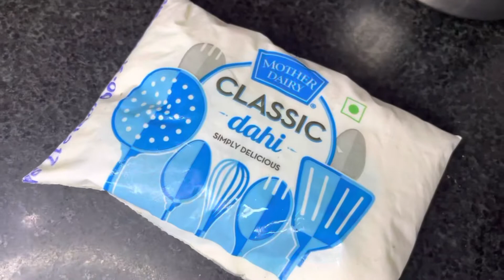Ghar Pe Banayi Muradabadi Chicken Biryani | दुकान वाला टेस्ट घर पे | Chicken Biryani Recipe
Hey guy’s aaj ke vlog me aap sabka swagat h aaj ghar pe banayi muradabadi chicken biryani or sath hee puri recipe bhi batayi h step by step jise aap follow kr ke khud bhi bana sakte h or taste bilkul dukan wala aayega or best part bilkul easy h banana so guy’s video dekho or aap bhi banao.

Iss channel pe aapko dekhne ko milega daily life vlogs & travel vlogs.